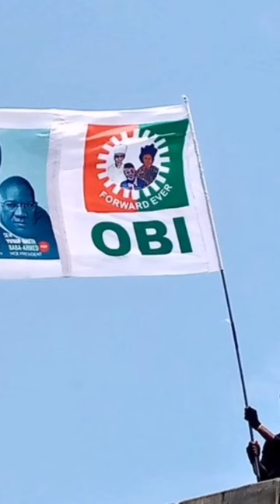Without Obi No Labour Party In Lagos.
The Lagos State Governorship Candidate of the People's Democratic Party, Abdul-Azeez Olajide Adediran a.k.a Jandor has come out to say that if an election is carried out in Lagos state today without Peter Obi on the ballot, the candidates of Labour Party will be severely beaten.